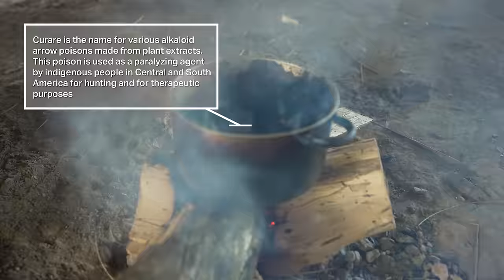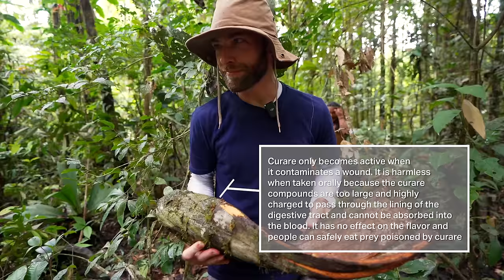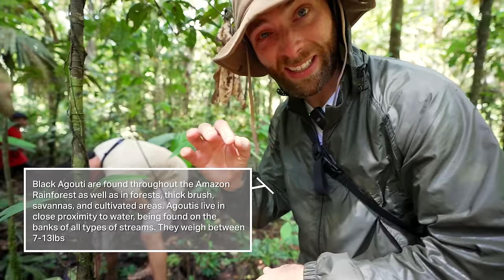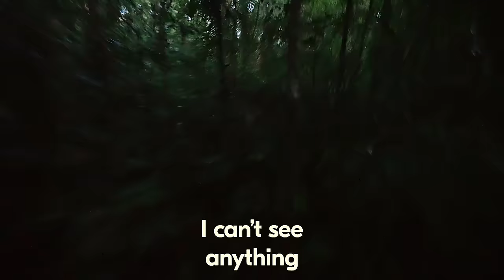Hunting MONKEYS With An Uncontacted Tribe In The Amazon Jungle!!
We are exploring deep in the Amazon Rainforest with the Waorani Tribe deep in Yasuni National Park in Ecuador - on a thrilling hunt for exotic game such as monkeys, wild boar, and anything else we can find. I'm also joined by my friend @xiaomanyc who also had a bit of a surprise...

Also be sure to checkout and support my friend and fellow adventurer  @xiaomanyc